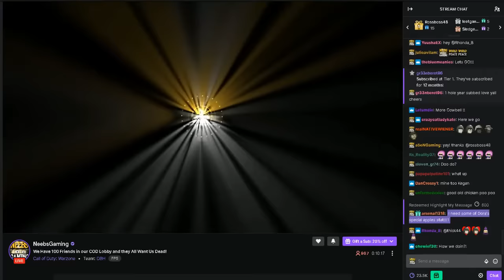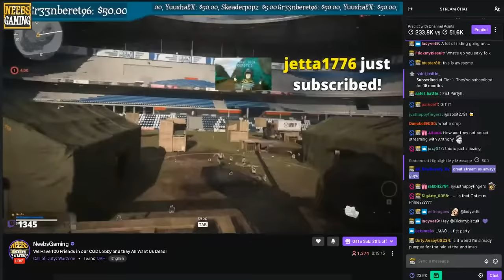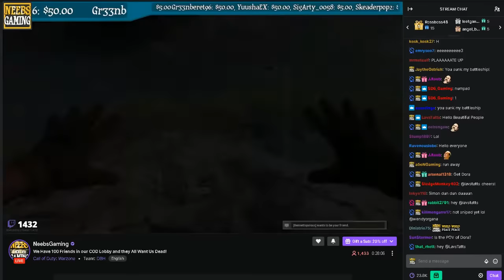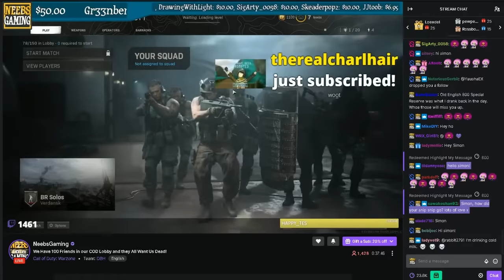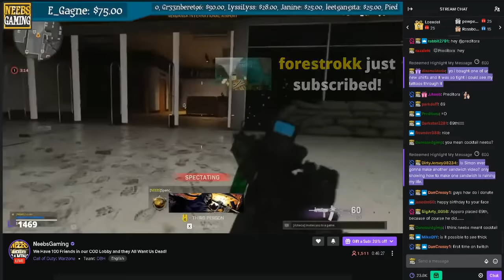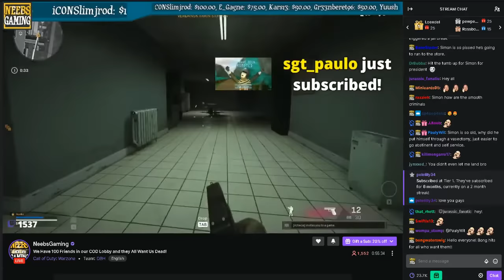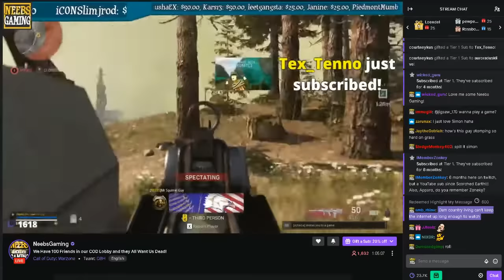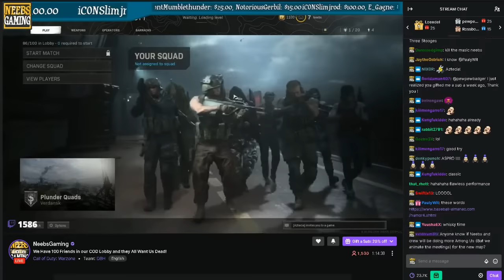We played Warzone with 100 fans! The famous Warzone stream! Stream date: 4-1-21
Remember that time we played Warzone with a hundred community members?? In celebration of Modern Warfare 3 coming out this week, let's take a stroll down memory lane!

If you can get past the fact its the 'old' method of capturing our streams, we are sure you are gonna enjoy this!

Our Warzone night - during the turmoil of COVID, had the guys at their homes on Discord, with Aztecia coordinating the event from her home in Australia! It could not have been done without the support of the amazing community members who turned up, helped keep everything and everyone on track, and made the most of a ridiculous but stupidly fun event! It was a cluster-beep as expected but it just added to the hilarity.

Elite Squad included our friends @ThePoolshark, @MugsTV1, @ponylionhd and @FyrBorne!

00:00:00 Introduction
00:05:06 Game1: Fist Fight!
00:29:23 Game 2: Solo Warzone Round (with prizes!)
01:08:04 Game 3: Community vs Neebs Gaming (and Elite Squad) - King of the Hill
01:48:00 Game 4: Community and Neebs Gaming vs Elite Squad
02:12:03 Game 5: Demolition Derby
02:35:52 Game 6: Solo Warzone Round
03:15:20 Game 7: Neebs Gaming on ATVs vs Community unarmed
03:38:12 Game 8: 10 pin bowling with trucks

🔴Live on Twitch every Thursday at 8pm ET!